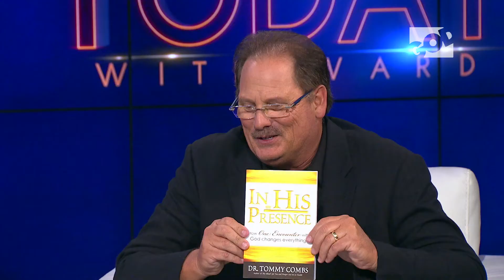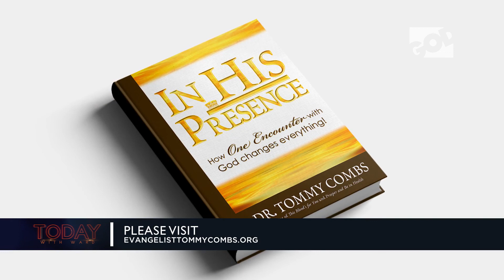Experience God Where You Are: Today with Ward 2019, ep 6 – Tommy Combs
In this Today with Ward, GOD TV'S CEO, Ward Simpson speaks to Tommy Combs of Living Word Ministries. Discover how you can experience God's Presence in your life where you are.